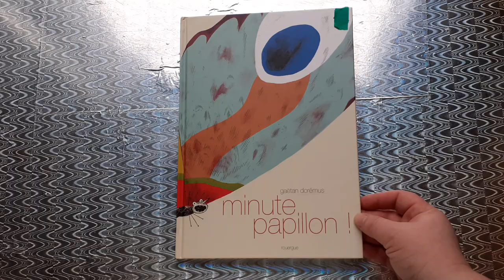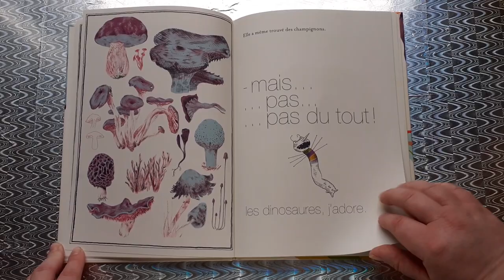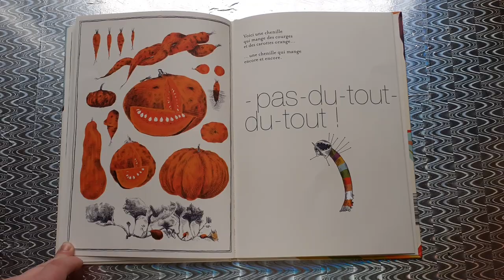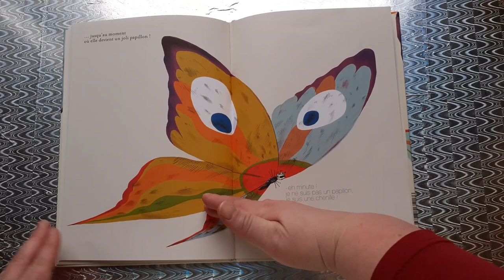minute papillon ! / Histoire pour les enfants en Français